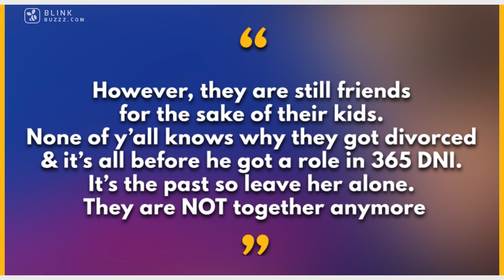The Truth About Michele Morrone & Anna Maria's Relationship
Wanna know? Watch the video till the end!

Are they in a secret relationship or not | Is Michele Morrone single or dating now | Who is Anna Maria Sieklucka’s boyfriend & Many More.